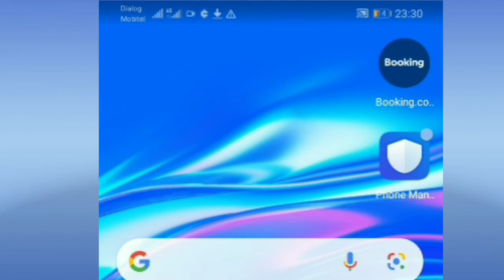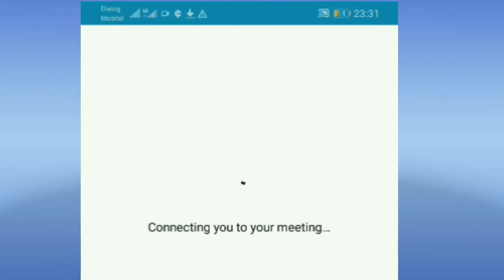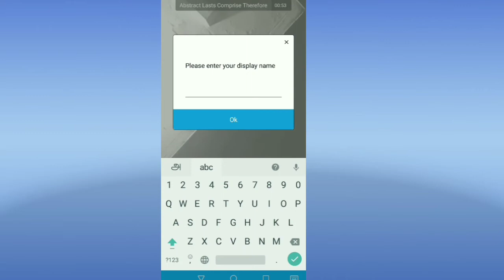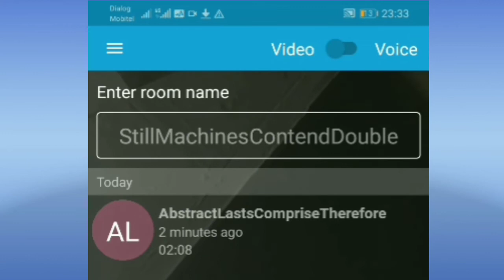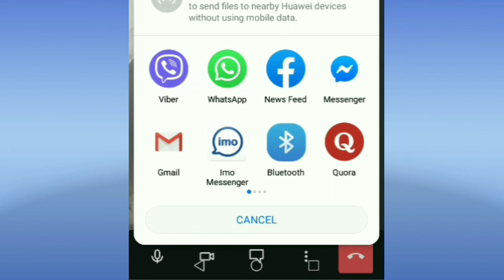Jitsi meet app|தொடர்பாடலுக்கான செயலி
Jitsi video conference app